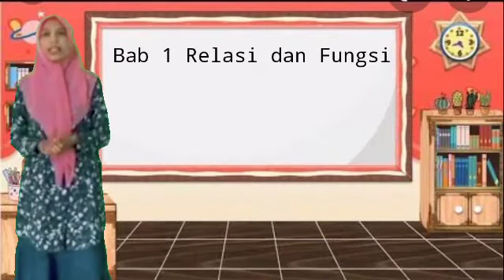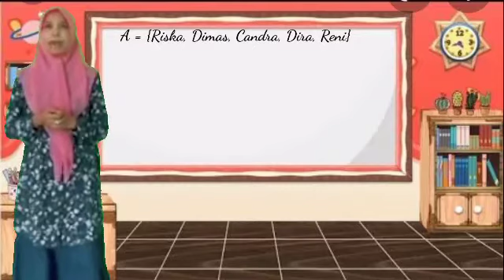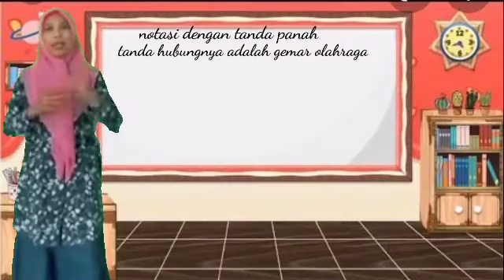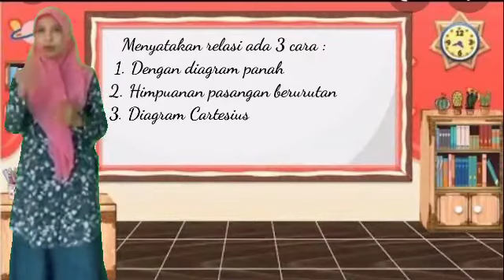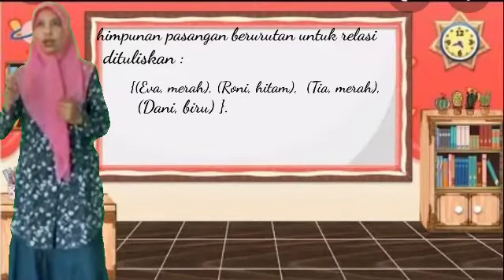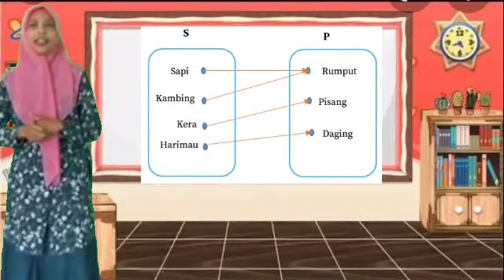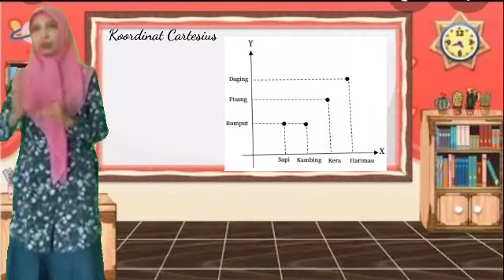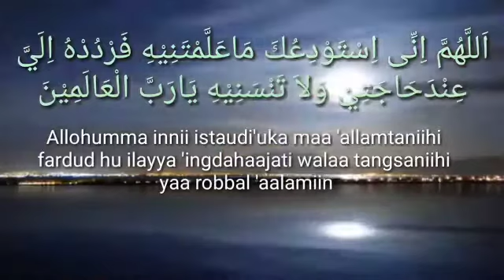oMatematika Kelas 8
Pertemuan ke 1, Rabu 4 Agustus 2021